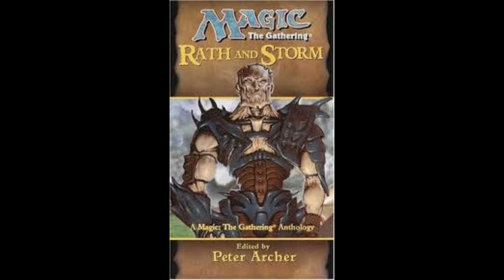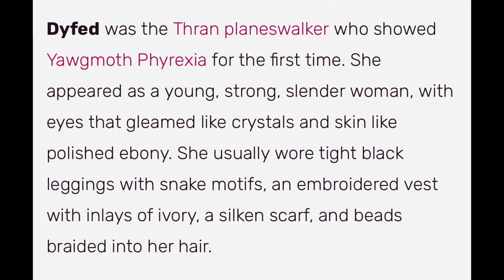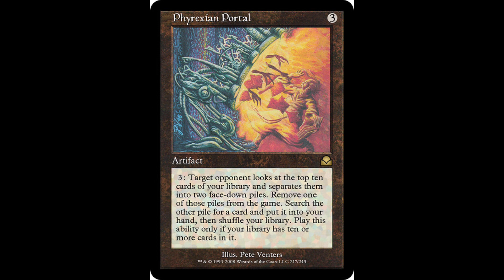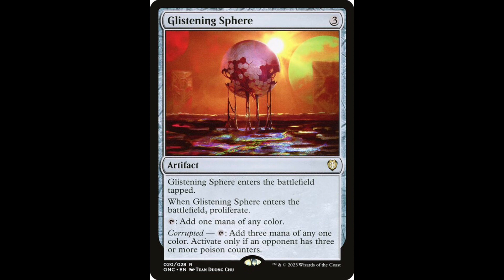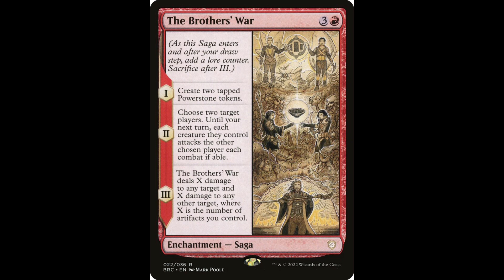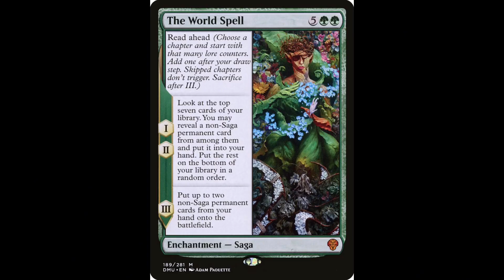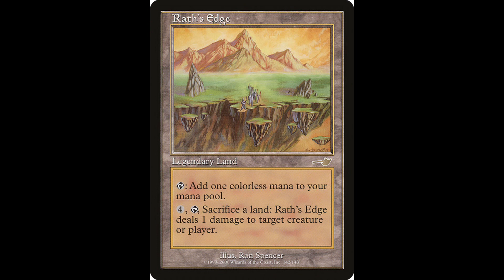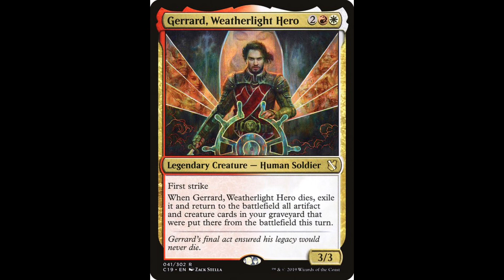Weatherlight Block Lore! (All the Magic: The Gathering Lore Part 8)